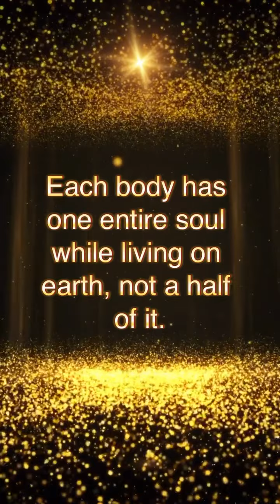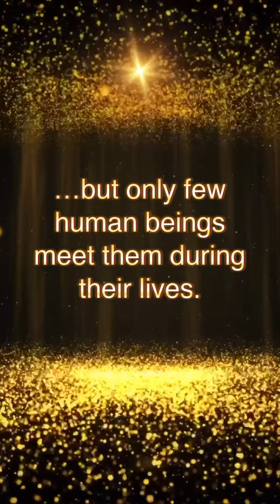Why do twin flames exist?